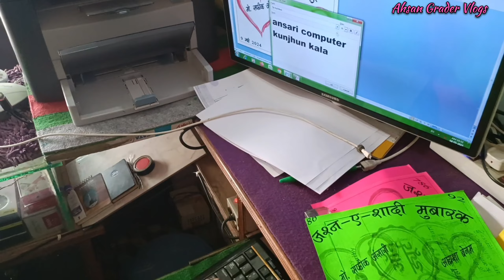35 Hajar ka Sofa hai।।+।। 6×6 Ka Bed Sath Me And 10 year Warranty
35 Hajar ka Sofa hai।।+।। 6×6 Ka Bed Sath Me And 10 year Warranty

MY Name-Ahsan Mohammed

And mai ek Grader opretar hu

jo ki mai YouTube me Vlogging video banata hu our sab k mano ranjan karta hu
And Entertainment our knowledgeable content video banata hu

Hello Friends

Aap sab kaise hain ummid karta hun khairiyat se honge main is video mein kuchha Naya dikhane ki kosis kiyaa hu

Mere YouTube channel ko support Karen 🙏🙏🙏 Please